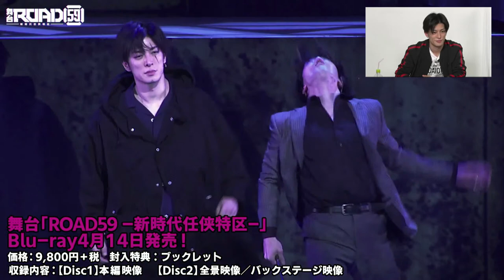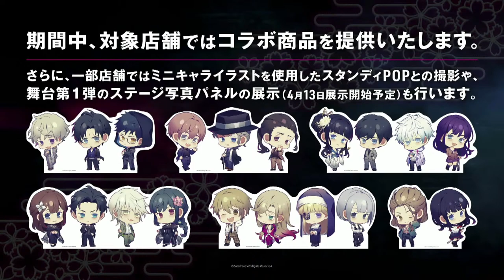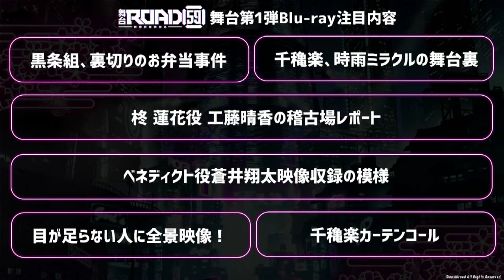ROAD59 舞台目前!スペシャル生放送 ～春雲組のお花見前夜祭～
番組視聴者限定❗生放送出演者のポストカード付き「ROAD59」お花見前夜祭SP放送記念受付
受付期間：3月30日（火）22:00～4月5日（月）23:59
■特典付き
特典内容：キャストビジュアルを使用したポストカード
※特典は公演当日、会場にてお引き換えください。公演期間以降のお引渡しはできませんのでご了承ください。
※受付席種はオロチシート・ジンギシートとなります。
※お申込みは先着順のため、予定枚数に達し次第受付終了となります。
3月30日(火)22:00～、YouTube 「ROAD59チャンネル」にて「ROAD59 舞台目前!スペシャル生放送　～春雲組のお花見前夜祭～」の配信が決定🌸
舞台公演を間近に控えた、君沢ユウキ(八薙バクト役)、前田誠二(成山誓吾役)、白又 敦(大井町高久役)、鮎川太陽(桐宮ユウト役)、山本康平(藤堂時雨役)の5名が出演！稽古中の春雲組キャストによるトーク＆最新情報をお届けします！

🌸放送日時：2021年3月30日(火)22:00～
🌸出演　　　：
君沢ユウキ(八薙バクト役)
前田誠二(成山誓吾役)
白又 敦(大井町高久役)
鮎川太陽(桐宮ユウト役)
山本康平(藤堂時雨役)

『舞台「ROAD59 -新時代任侠特区-」摩天楼ヨザクラ抗争』は只今チケット一般発売中！